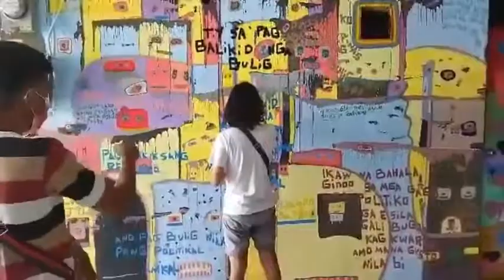Appreciate the art (poem)